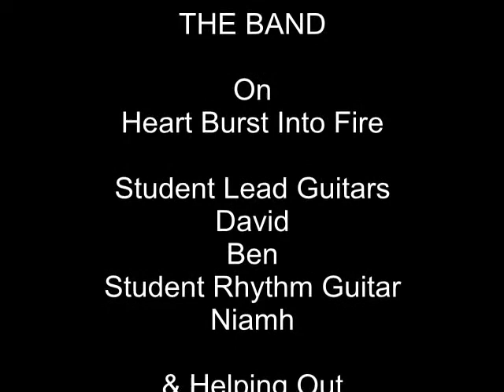Student Niamh's Guitar Journey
Niamh who has only been playing for 5 months, talks about her experiences of Guitar Lessons - learning Teenage Kicks in only her second lesson, learning her favourite Bullet For My Valentine song - and her experience of Playing Live On Stage.